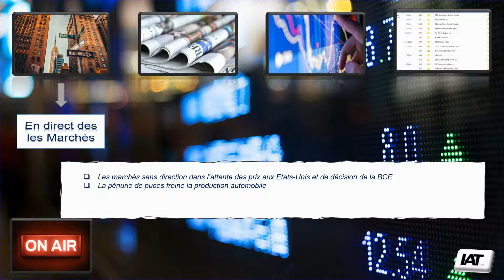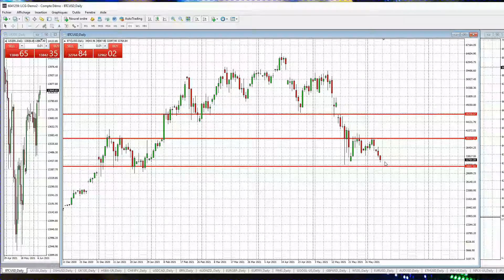IAT TV FR News - 8 Juin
Mardi 8 juin – News en direct des marchés sur IAT TV
- Les marchés sans direction dans l’attente des prix aux Etats-Unis et de décision de la BCE
- La pénurie de puces freine la production automobile
- Analyse Graphique du Bitcoin